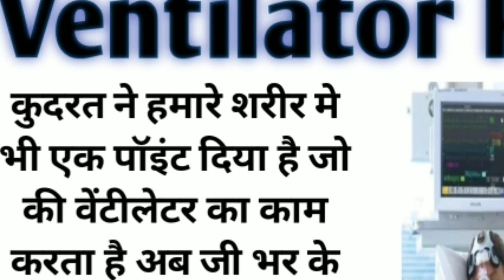Acupressure Point For Oxygen Level In Blood। Lambi Saas Kaise Le। Ek Minute Tak Saas Kaise Roke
Acupressure Point For Oxygen Level In Blood। Hatho me oxygen badhane ka Acupressure Point

दोस्तो नमस्कार
मे आपका अपना नगेंद्र जोया ओर आपका स्वागत है मेरे youtube चैनल मे। मे आपको यकिन दिलाता हूँ की मे आपको निराश नहीं करुगा ओर आपकी सेहत के लिए अच्छे अच्छे टिप्स ओर वीडियो लाने की पूरी कोशिश करुगा धन्यवाद।

दोस्तो ये वीडियो आपके हेल्थ को अच्छे करने ओर आपकी सेहत को बेहतर बनाने को लेकर है प्लीज वीडियो को ध्यान पूर्वक देखे ओर सुने धन्यवाद। मे कुछ ओर अच्छी टिप्स ओर वीडियो देने की पूरी कोशिश करुगा मे आशा करता हु ये वीडियो आपको अच्छी लगेगी।

धन्यवाद आपका।

Your Query

Nagender
amulya
Ventilator accupressure point
Lambi saans lene ke liye kya kare
Khoon me oxyzen ki matra kaise badaye
Khoon ko har organ tak kaise pochaye
Accupressure oxyzen point
Heart ki bimariyo se kaise bache
corona se bachne ke kya upaye hai
acupressure points for oxyzen level
acupressure points for breathing problems
lambi saans lene ke liye Acupressure point
sujok therapy for oxygen level in body
acupressure points for asthma
herbs
acupressure Points
sujok therapy
dr richa Varshney acupressure Point
richa Varshney
dr.richa Varshney
Apaka Health Guru youtube
APAKA Health Guru Dr Bharat
Aapka guru
health guru meaning
Ear acupressure points
Acupressure for tinnitus
Dr Richa Varshney reviews
Dr richa Varshney Appointment
Dr Richa Varshney Lucknow
agmohan Sachdeva Online Course
Jagmohan Sachdeva products
Jagmohan Sachdeva fees
Divine care login
Divine care book pdf
Divine care acupressure for fever